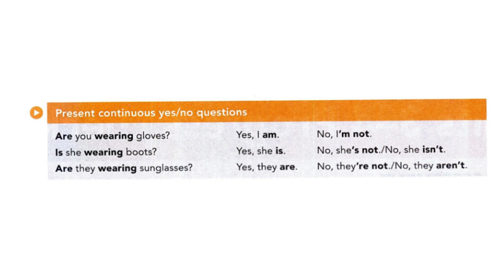Grammar focus Present Continuouns statements conjunctions